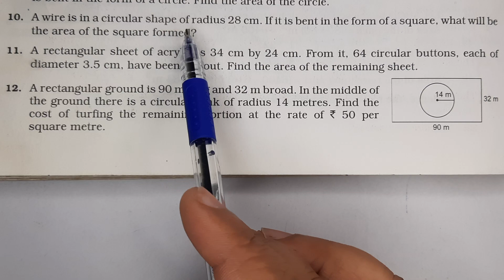A wire is in a circular shape of radius 28 cm. If it is bent in the form of a square, what will be t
A wire is in a circular shape of radius 28 cm. If it is bent in the form of a square, what will be the area of the square formed?